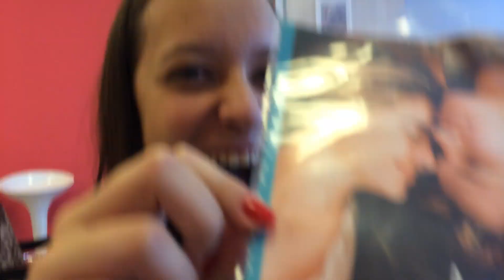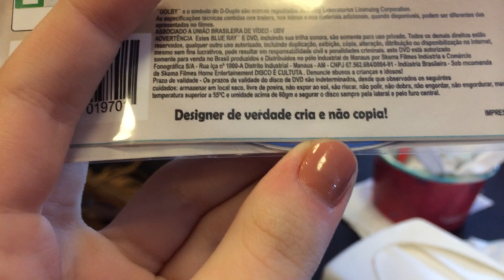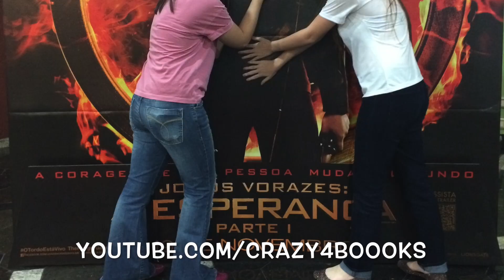Efeitos colaterais de se assistir A Esperança pt1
Então fomos assistir A Esperança pt 1... rç.

{Links}